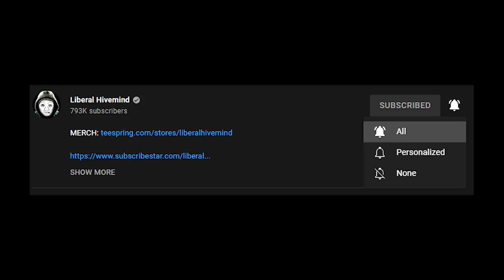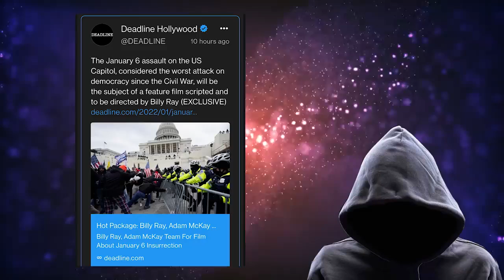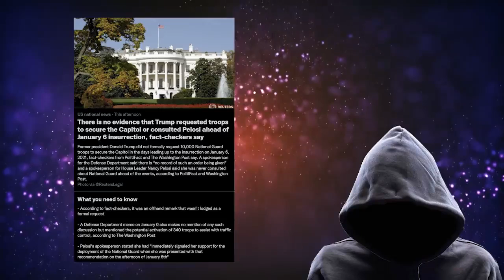Nancy Pelosi responsible for Jan6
Learn how the Jan 6 incident was incited and created by the Democrats. this video revels  how Nancy Pelosi was responsible for this by not acting and gives you an idea of how much she knew would happen.